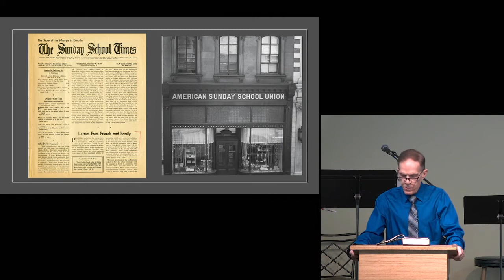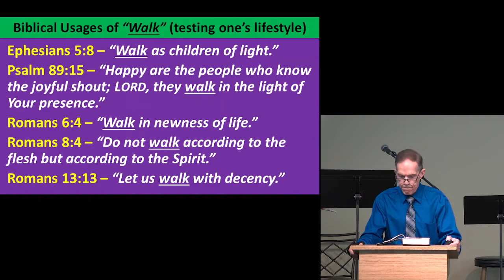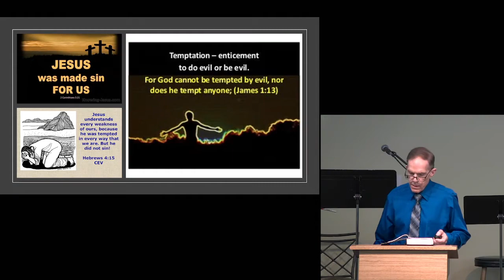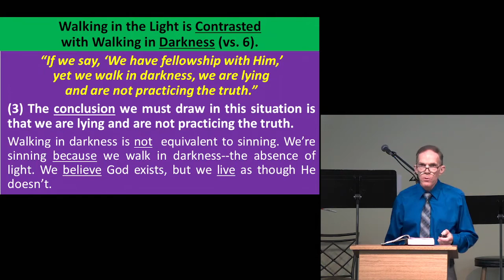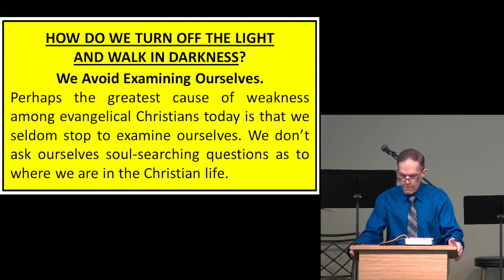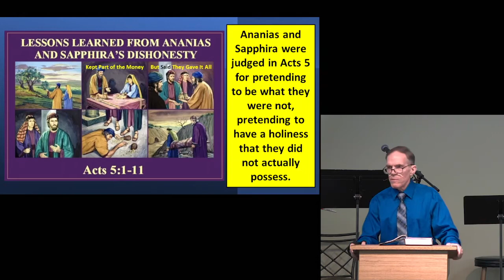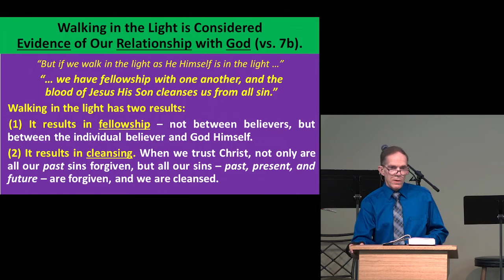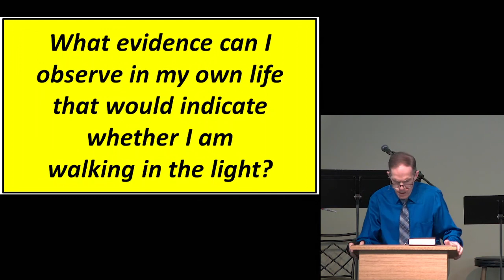1st John 1 :5-7 Walking in the Light